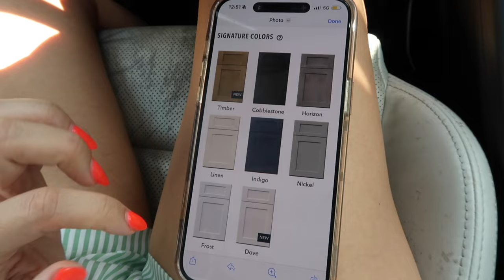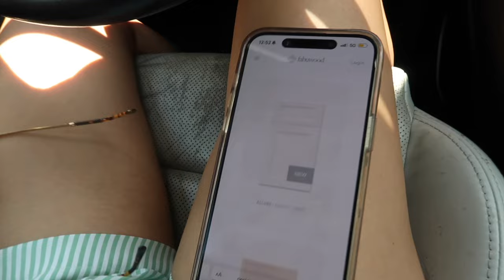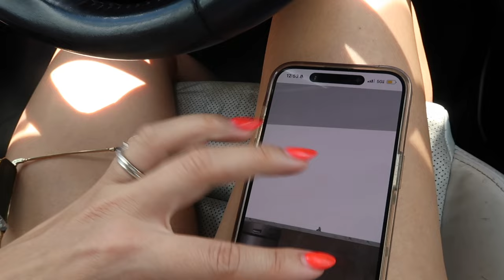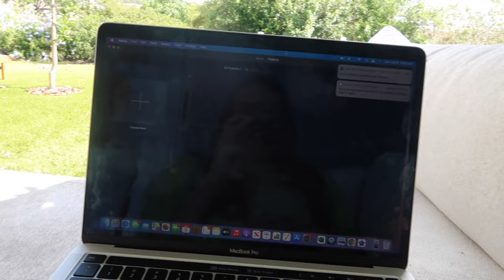NP WEEKEND VLOG | anxiety talks, kitchen updates, hair cut & color